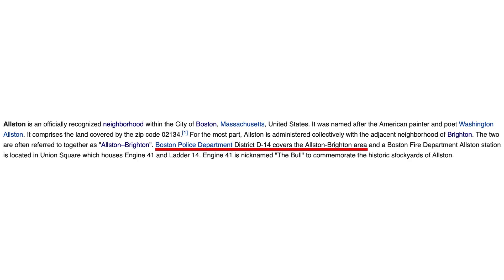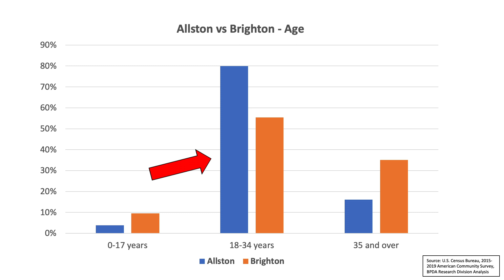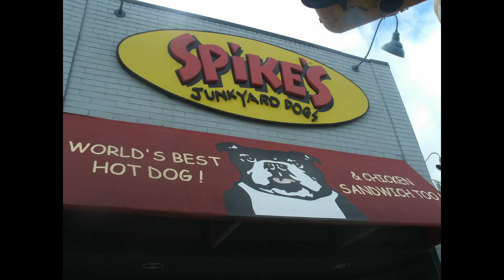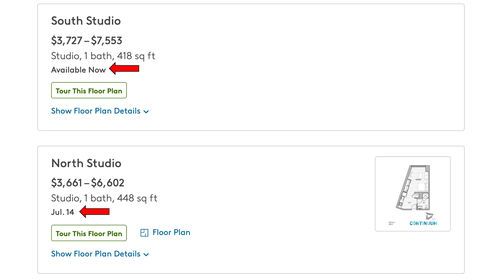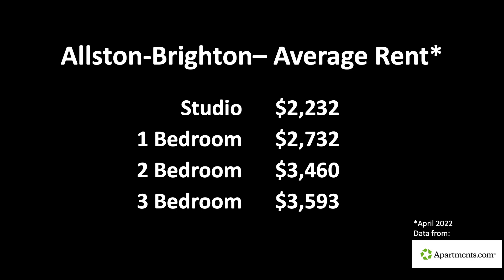Living in Allston-Brighton, Boston, MA - Pros and Considerations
Allston and Brighton are sister neighborhoods within Boston. If you are moving to Boston and looking for a young and vibrant neighborhood, check out this video for more information!